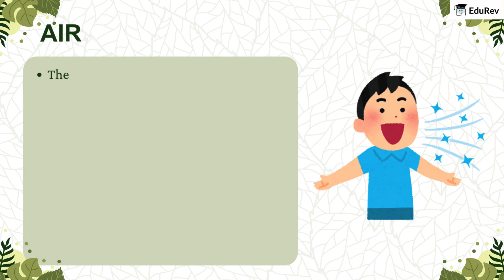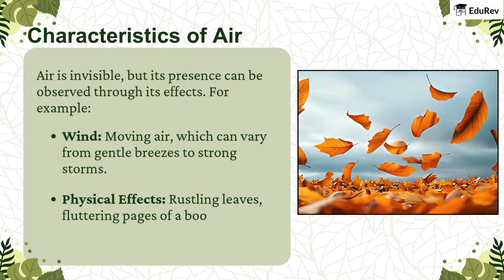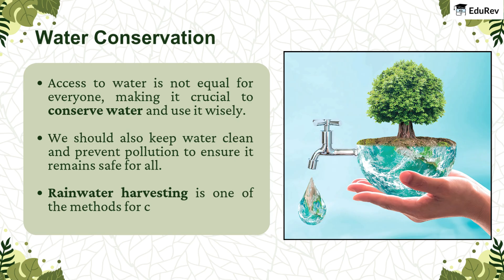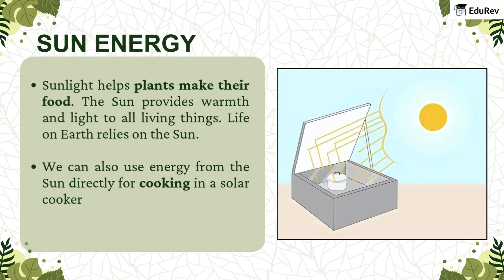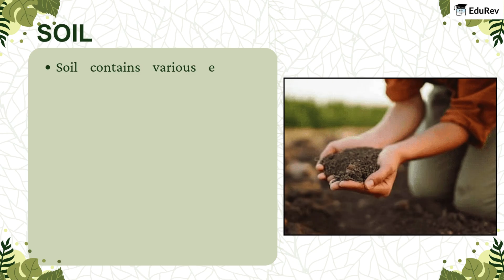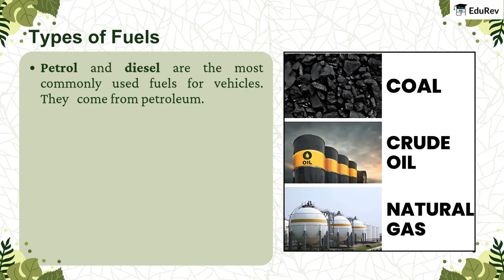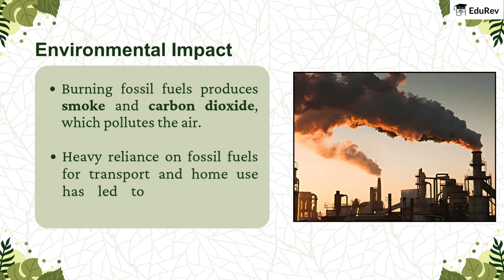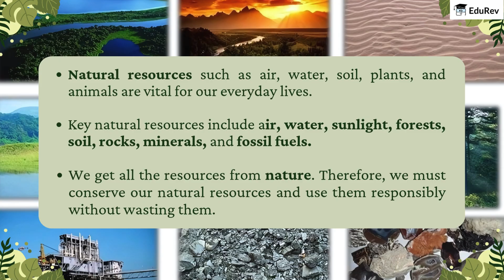Nature’s Treasures | Class 6 Science (Curiosity) | NCERT 2025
Nature is full of valuable gifts! In this chapter, we explore the natural resources around us — air, water, soil, sunlight, and minerals — and understand how they support life on Earth. Learn why it's important to use them wisely and how we can protect them.

📌 What you’ll learn in this video:

Types of natural resources (renewable and non-renewable)
Uses of air, water, and soil
Importance of sunlight and forests
The need for conservation and sustainable living
🎯 Perfect for:
✔️ Class 6 CBSE/NCERT students
✔️ Building awareness about environment
✔️ Science revision and concept clarity